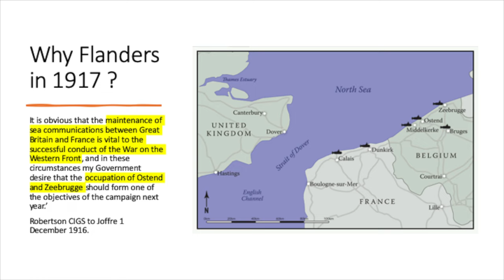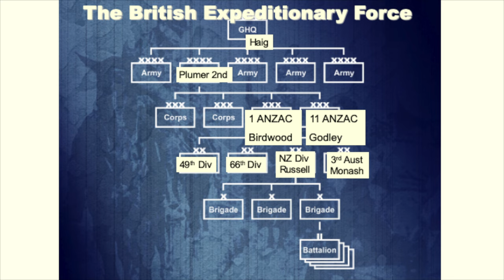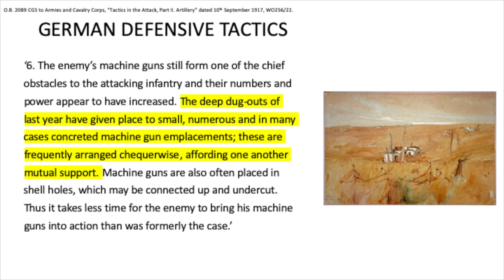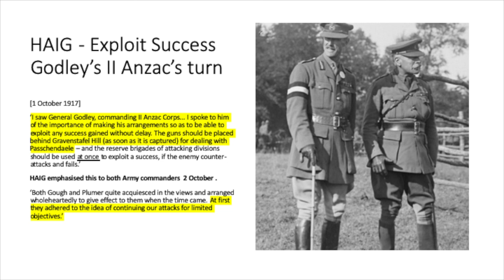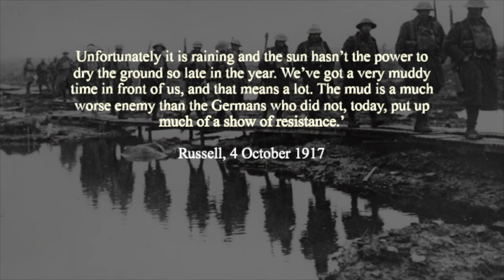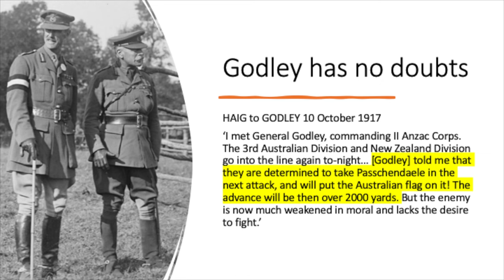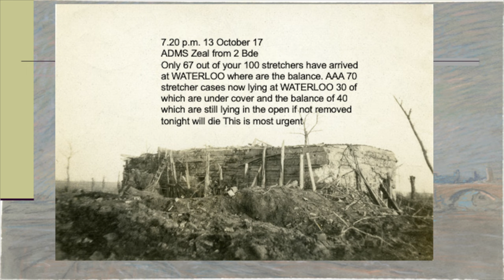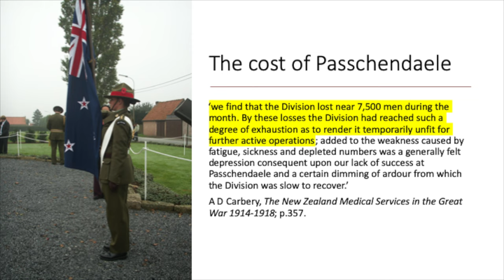'Passchendaele, 12 October 1917: A Perspective’ by Dr Christopher Pugsley – New Zealand Historian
The Passchendaele Society is proud to have hosted LtCol (Retd) Dr Christopher Pugsley ONZM, DPHIL, FRHISTS at a Wellington gathering in 2021.